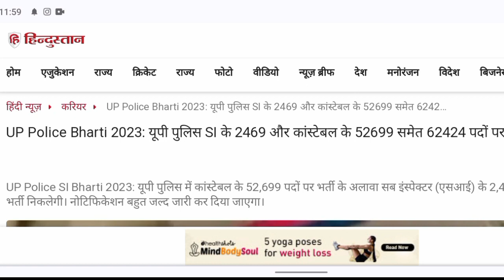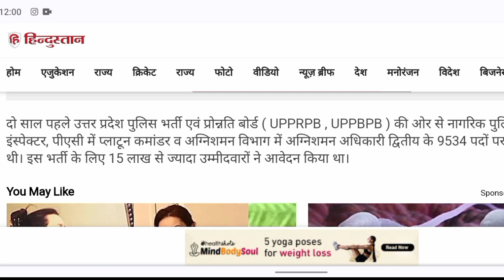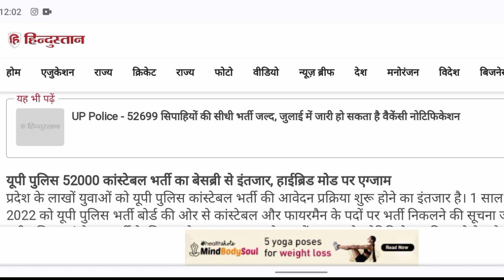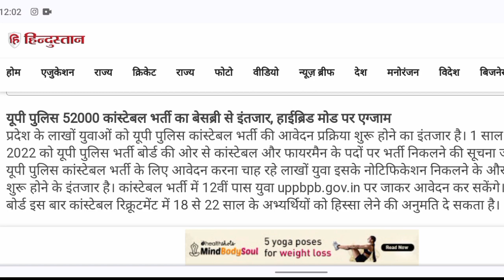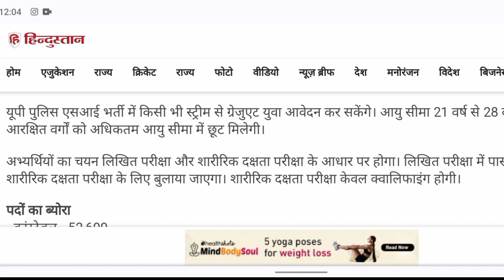UP Police Constable New Vacancy 2023 | UP Police भर्ती Online Apply, Age, Notification Full Details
UP Police New Vacancy 2023 | UP Constable New Vacancy 2023 | UP Police Constable | UP Constable

UP Police Vacancy 2023 Notification Out, UP Police Vacancy 2023 Syllabus in Hindi, UP Police Vacancy 2023 Apply Online, UP Police Vacancy 2023 Best Book, UPP New Vacancy 2023 Form Fill up, UPP Mock Test, UPP 2023 Full Information By Ram bhardwaj Sir